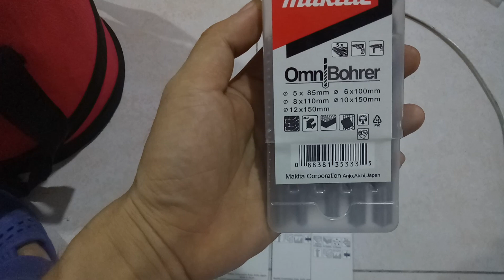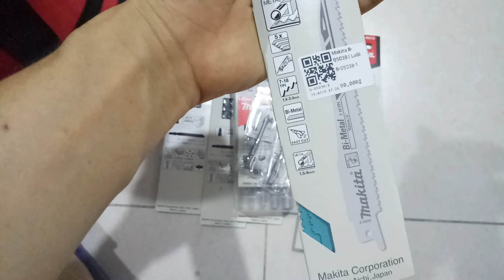90 Giây - Lưỡi cưa lọng siêu dài Makita 180mm, lưỡi cưa kiếm, mũi khoan kính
Anh em đặt hàng vui lòng bình luận bên dưới video hoặc mua trực tiếp trên website.